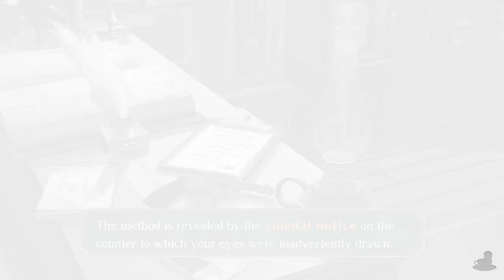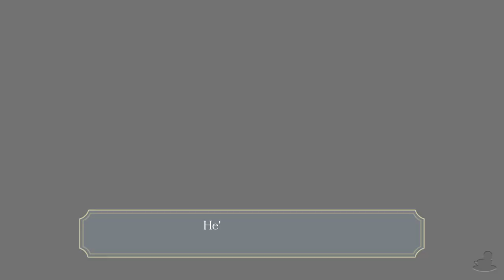The Great Ace Attorney: Adventures | Ill-Fitting Jacket | Part 43 (PC, Let's Play, Blind)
The Great Ace Attorney: Adventures Part 43!
The seams in his story star to pop!

💻 CHAPTER OVERVIEW

0:00 Intro
0:15 Hold On...
2:26 Course Correction
14:05 Topic 2
32:25 Oblivious Sholmes

The Great Ace Attorney: Adventures is available on 3DS, Switch, PC and PS4. The gameplay for this playthrough will be captured at 60 FPS on the PC version !

If you like my The Great Ace Attorney: Adventures videos be sure to share and like the video! It all helps!

☕ TWIT LINKS

⏰ UPLOAD SCHEDULE

➤ The Great Ace Attorney: Adventures: 5pm GMT (UK Time)

👨‍⚖️ The Great Ace Attorney: Adventures

➤Platforms: PC, Switch, PS4, 3DS
➤Genre: Visual Novel Legal Drama Adventure Game (Apparently!)
➤Language Options: English, Japanese
➤Publisher: Capcom
➤Developer: Capcom